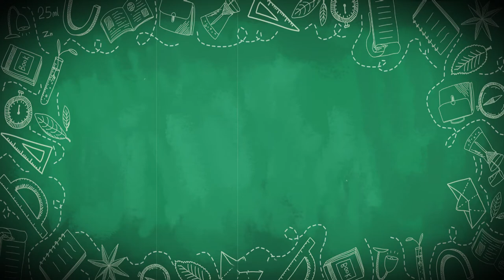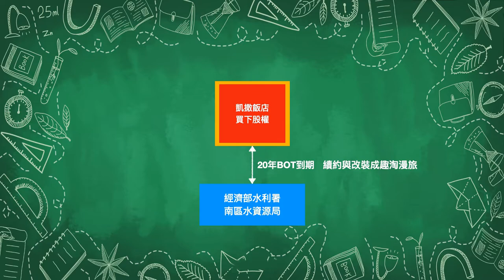台版小ClubMed-逆勢成長的冒險旅館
「體驗經濟學」是面對網路普及下商業地產發展的重要支柱。在台灣有間「冒險主題旅館」，業主透過將風景區及偏僻經營不善的旅店拿下後點石成金，在疫情下逆勢成長屢創佳績。想知道是哪家旅店這麼厲害嗎？就讓Oma告訴你吧～